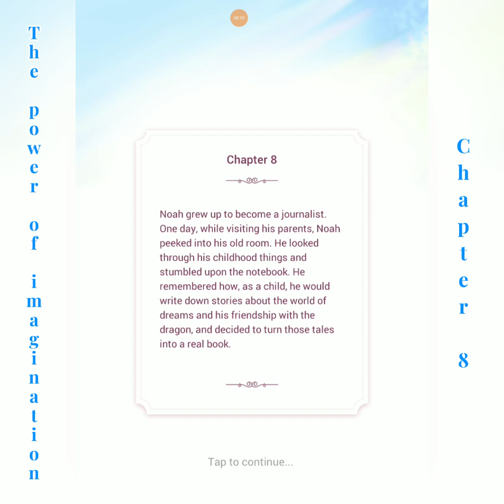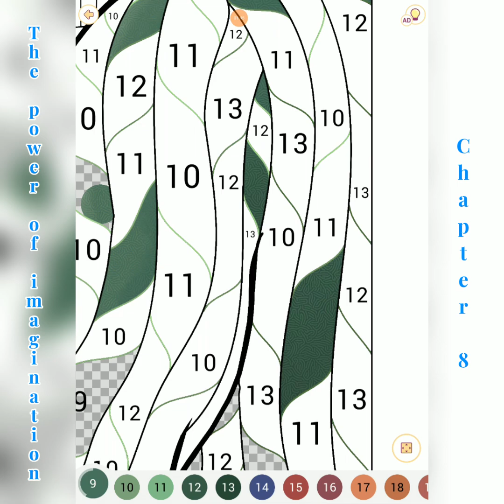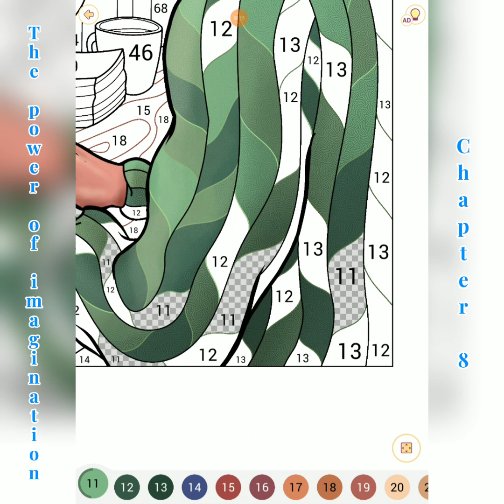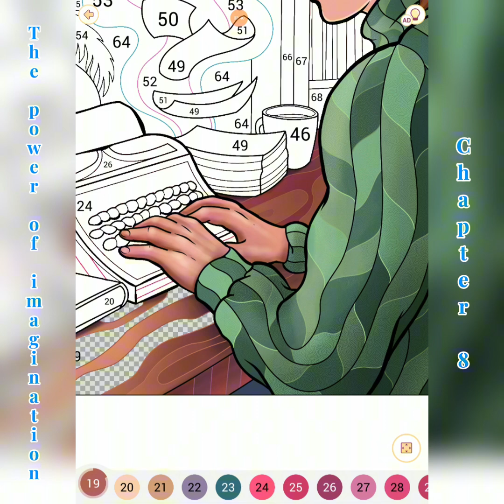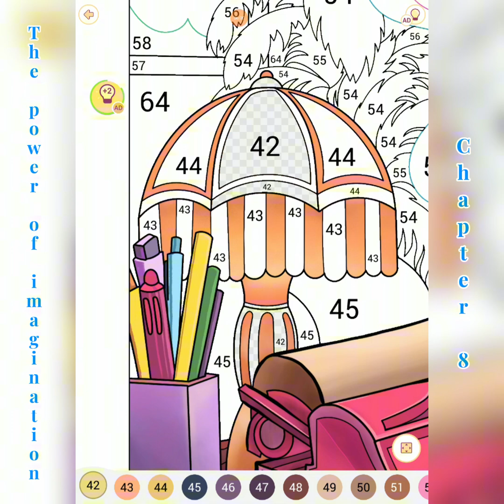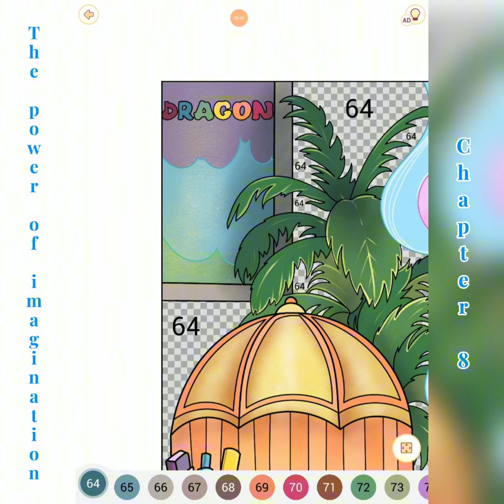The Power of Imagination 08